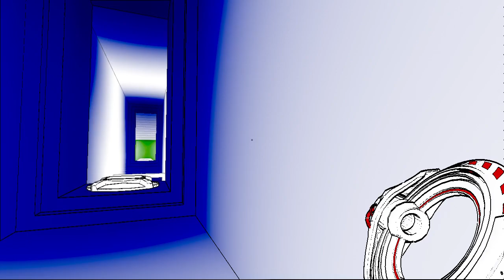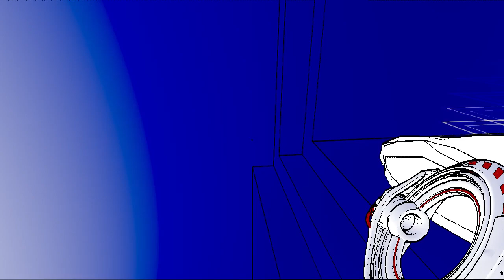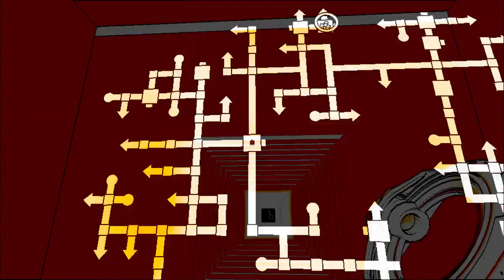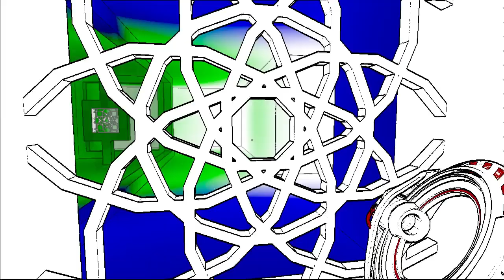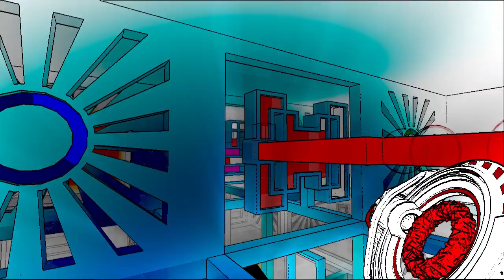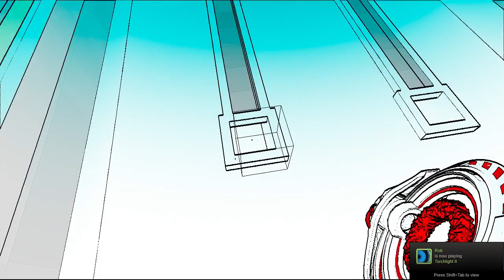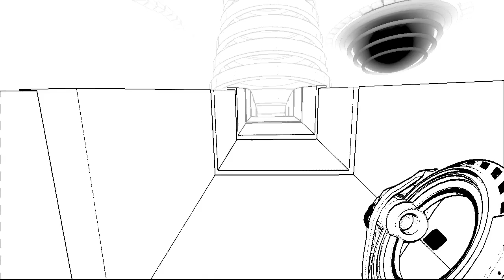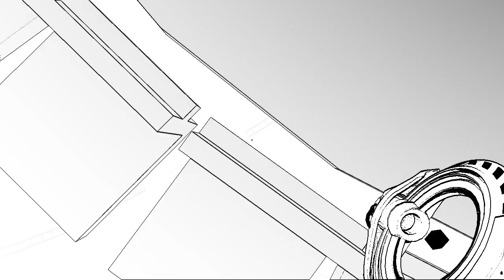LP Toolbox: Antechamber Episode 7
Final Form!

Any additional music and sound effects are from the indomitable